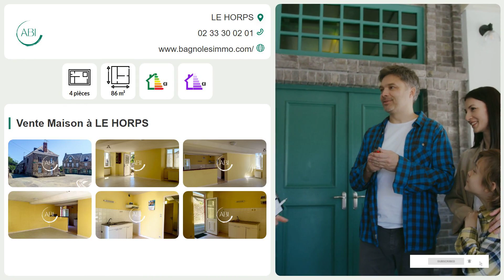Vente Maison à LE HORPS 4 pièces - 126.600 €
🏘️ Dans le charmant bourg du Horps, à 5 km de Lassay-les-Châteaux, 3ème plus beau village de France en 2023 🌟

🏠 Maison en pierres, mitoyenne, 86 m².
📏 RDC : Séjour 28 m², cuisine avec accès jardin, dégagement avec placard, WC 🛋️

🔝 Étage : 3 chambres, salle de bains, WC séparé 🚿
🏚️ Grenier aménageable de 35 m² 🚧

🚗 Garage (petite voiture) avec atelier
🌱 Jardin-potager avec vue sur l'église

🔄 Fenêtres en PVC installées en 2023 🔧
💰 5.5% honoraires inclus. Prix hors honoraires: 120 000 €.

🏷️ Classe énergie E, Classe climat E 🍃
📝 Dépenses annuelles énergie estimées 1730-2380 € (2021) 💵
🌐 Infos risques: georisques.gouv.fr 🌍